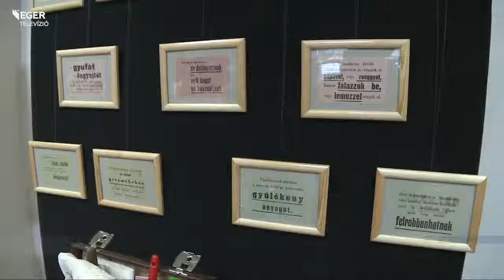Múlt és jelen - 2016.02.18.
Régi védőruhák, tűzoltáshoz használt eszközök, óvóhelyek makkettjei mutatják be a védelmi igazgatás történetét Pétervásárán. Az elsősorban fiataloknak szánt kiállítás tárgyait az Egri Katasztrófavédelmi Kirendeltség munkatársai gyűjtötték össze helyi szervezetektől.